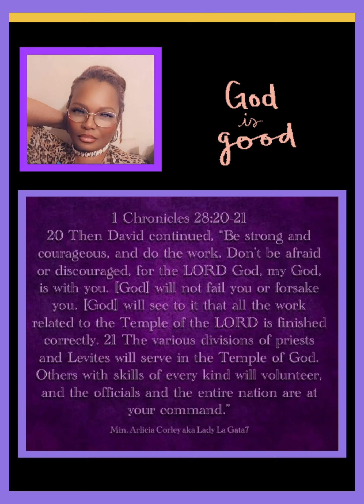Do the work! God will provide the blessings! Have a fantastic day!